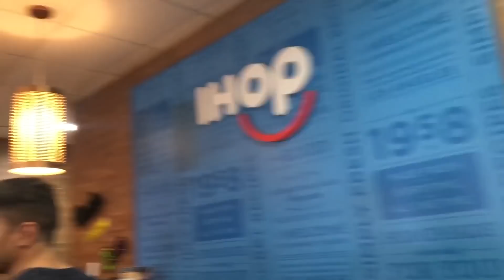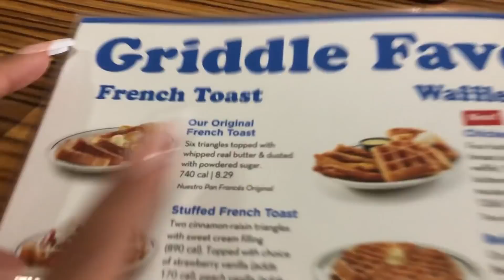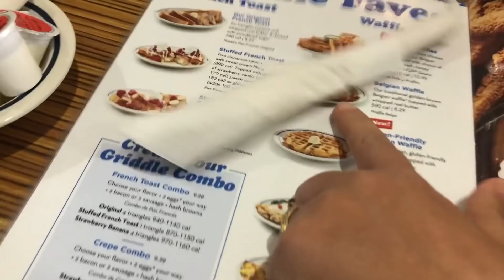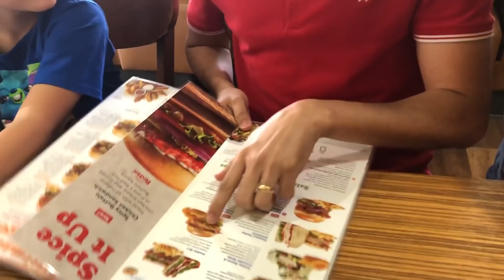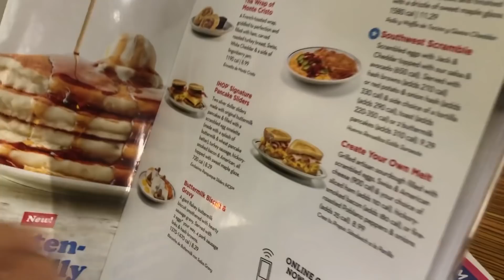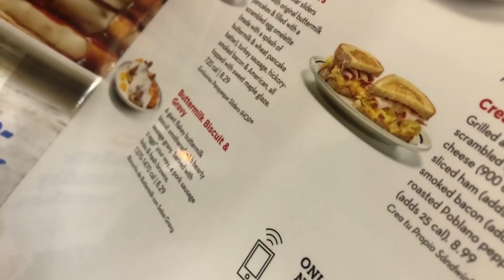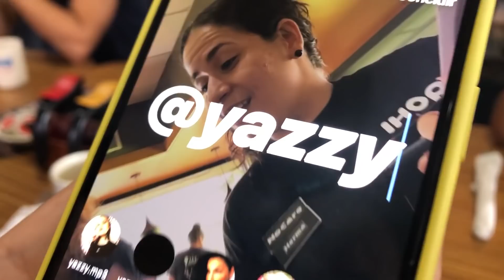DESAFIEI MEUS AMIGOS A FAZEREM OS PEDIDOS EM INGLÊS NO RESTAURANTE